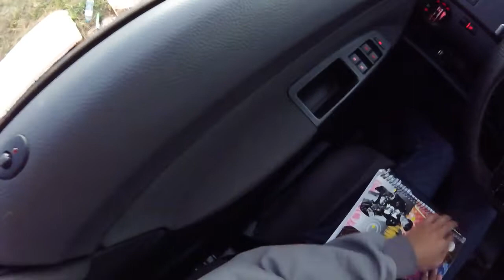Conforto Do Polo 2008 Curiosidades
Salve galera mais um video novo na area e dessa vez abordando aquele assunto que muitos querem saber com detalhes sobre o confort do polo 2008 Sedan , entao bora curtir mais esse video , espero que esclarece algumas duvidas de voces , COMPARTILHEM PRA 10 AMIGOS AJUDEM O CANAL CRESÇER

► Carro : POLO SEDAN 2008
► Carro : VOYAGE QUADRADO ANO 85
► Carro : FIESTA SUPER CHARGE ANO 2003